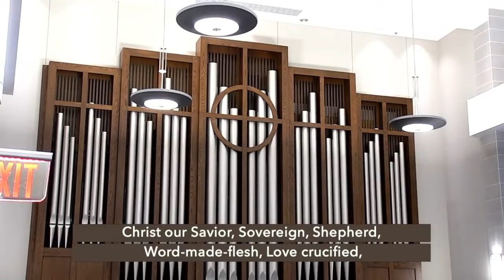Owen Lenten Lecture Series - Tuesday, April 12, 2022 - Bishop Cynthia Fierro Harvey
DIVING DEEP: The Great Commandment
Mark 12:28-34
Speaker: Bishop Cynthia Fierro Harvey
Lovers Lane UMC
2022 Owen Lenten Lectures